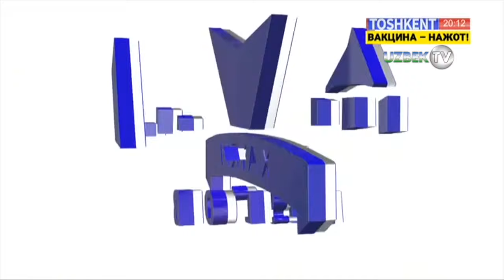Яккасаройда жойлашган 2 хонали хонадон қандай қулайликларга эга? | Xayrli bo'lsin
"Хайрли бўлсин" кўрсатуви
"Тошкент" телеканали
Бугунги кунда янги турар-жой уларининг сони кун сайин артиб бормоқда. Табиийки  кўпчилик ўзбекистонлик юртдошларимиз шу каби янги қурилаётган турар-жойлардан харид қилиш истагида бўлсалар ажаб эмас. Шунинг учун юртдошларимиз орасида иккиламчи бозордаги турар-жойларнинг нархи анча тушган деган фикрларнинг борлиги табиийдир. Ростдан ҳам нархлар тушдими? Бу саволга кўрсатувларимиз давомида жавоб олишингиз мумкин.
Сиз ҳовлида яшашни маъқул кўрарсизми ёки кўп қаватли уйларда яшаш сизга қулайроқми? Бу саволга кўпчилик иккиланмасдан ҳовли деб жавоб бераётган бўлса ажаб эмас. Бироқ биз дастуримизга бўлаётган  мурожаатлардан юртдошларимизнинг ҳозирги кунга келиб кўп қаватли уйларга бўлган талаблари кўпроқ деган хулоса келдик. Бугун ҳам кўпқаватли уйлардан бирида жойлашган бир хонадонни кўрсатамиз. Ҳозирда сотувда ҳовлилар жуда кўп, лекин мижозлардан таклифлар кўп қаватли уйлар учун кўп бўляпти.